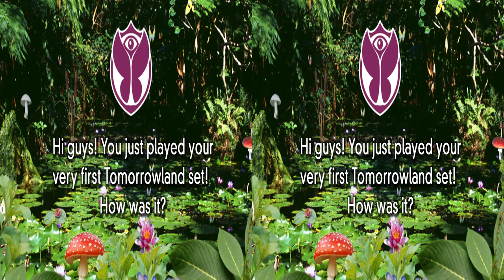Tomorrowland 3D interview - STATION EARTH (FUN 1 TV)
★ 3D interview with Belgian drum'n'bass duo STATION EARTH produced by FUN 1 TV and filmed at 10th edition of Tomorrowland! ★

★ You can watch the video:
- on your 3D TV with internet access in SIDE-BY-SIDE mode (real 3D)
- on your PC in ANAGLYPH mode with red&blue glasses (old 3D)
- everywhere in HD (2D) mode
(Click on the SETTINGS wheel to change the mode. Chrome browser could have problems with that. Try Opera, Firefox, IE or Safari instead.)